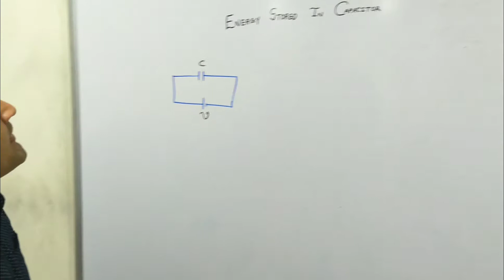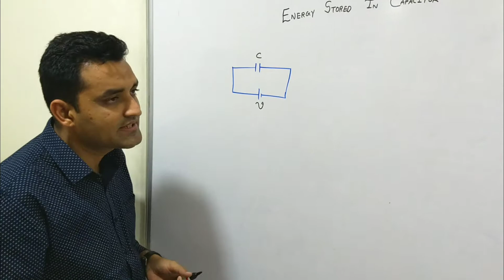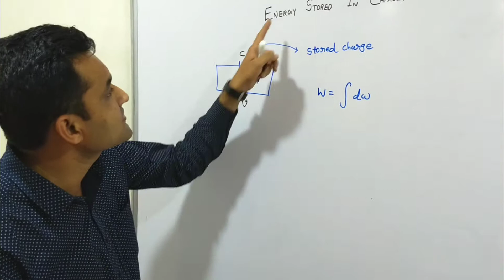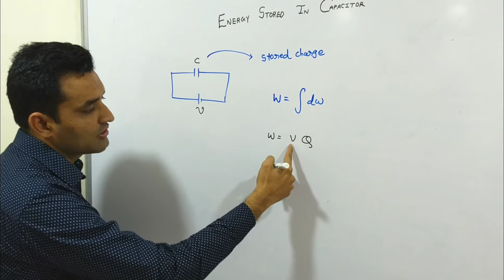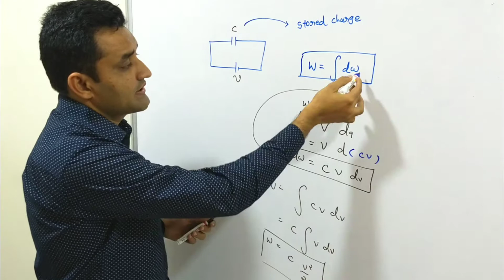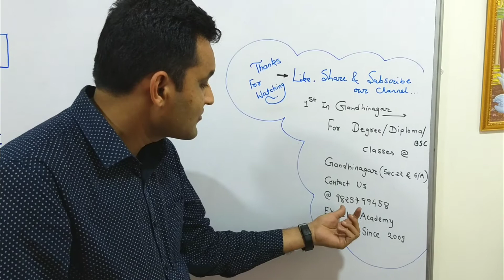Energy Stored in Capacitor - EEE - Akaram sir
Hello Friends..
                        Ye Video 7 Years Se Teaching Field Me Apna Yogdan Deke Kayi Sare Students Ko EEE Me University Me Highest Marks Dilane Vale Gandhinagar K EXCEL Academy k Akaramsir Ka He.. Unho Ne Apne 7 Years K Experience Se Energy Stored in Capacitor Ko Bahut Easy Tarike Se Samajaya He.. Jo Apko EXAM Me Bahut Usefull Hoga.. Agar Apko Koi Problem He Subject Related To Aap Sir Ka Diect Contact Kar Sakte Ho.. Sir Ka Contact Number He 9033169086...